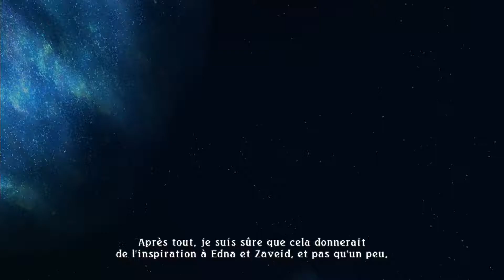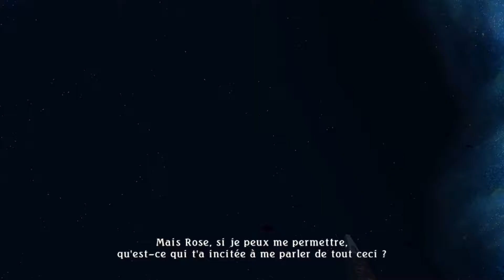Tales Of Zestiria | Episode 49 : le calme avant la tempête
Hey les gens :D

Nous nous retrouvons, afin de faire le point sur notre aventure sur ce que sorey et ses amis ont accompli jusqu'ici avant la bataille finale.
Merci 1000x MissBiscotte21 pour le dessin présent dans l'outro ♥